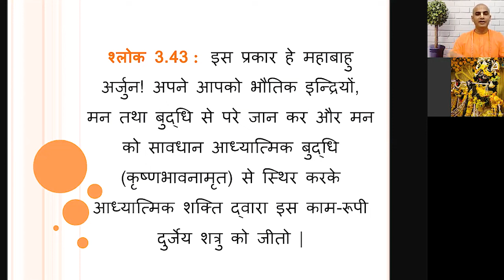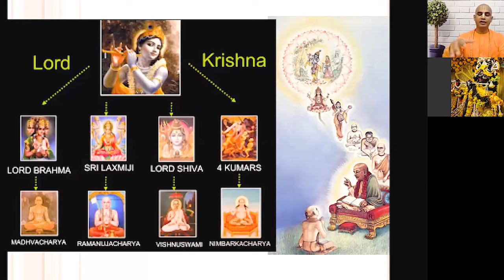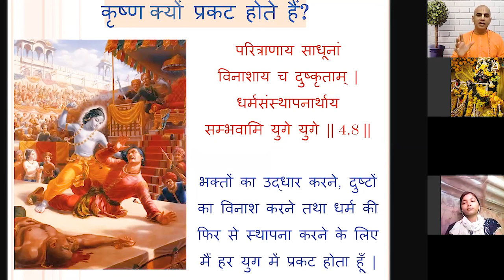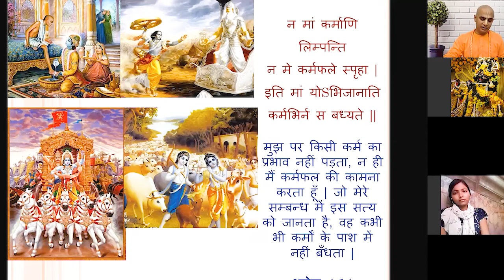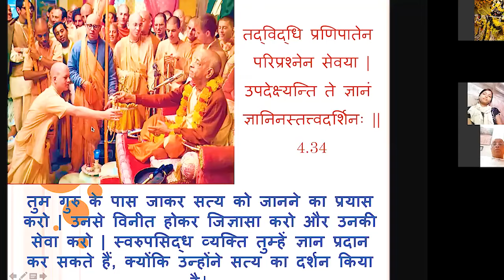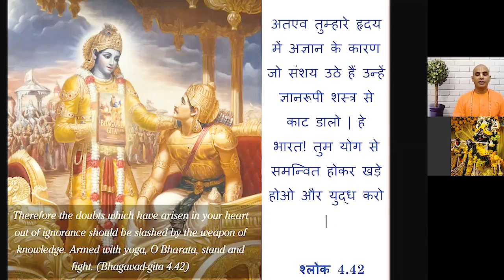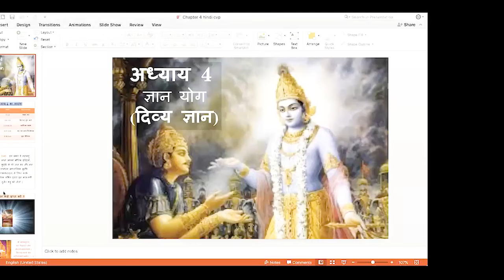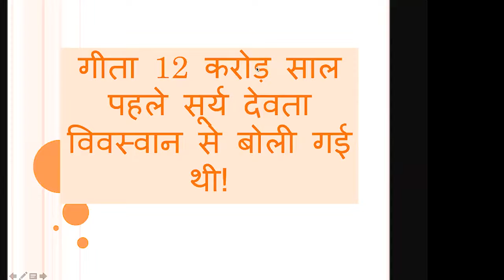दिव्य ज्ञान | Chapter 4 | Bhagavad Gita | Chakravarti Das